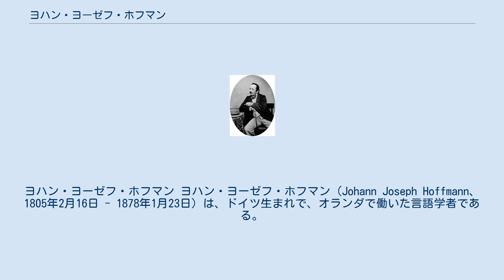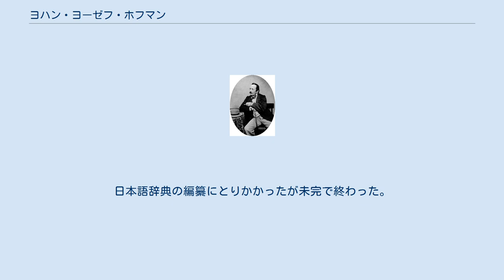ヨハン・ヨーゼフ・ホフマン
ヨハン・ヨーゼフ・ホフマン ヨハン・ヨーゼフ・ホフマン（Johann Joseph Hoffmann、1805年2月16日 - 1878年1月23日）は、ドイツ生まれで、オランダで働いた言語学者である。
日本語、中国語の研究を行い、ライデン大学の初代の中国語・日本語担当教授となった。
『日本語文典』("Japansche Spraakleer" )などの著作で知られる。
西洋においての真の意味の日本学の始祖と考えられる。
 ヴュルツブルクに生まれた。
ヴュルツブルク大学で文献学を学んだ後、1830年7月、アントワープのホテルの食堂でフィリップ・フランツ・フォン・シーボルトにたまたま出会った（同郷の訛りのドイツ語で東洋の見聞を話す人に「シーボルト博士をご存じないか？」と尋ねると「私だよ」と言われた）ことから、東洋学者としての活躍が始まった。
シーボルトの『日本』の著作に協力した。
ホフマンの研究は東洋学者スタニスラス・ジュリアンらから注目された。
1855年にライデン大学の初代日本学教授に任じられた。
1862年に日本のオランダ留学生、西周、津田真道の世話役を務めた。
1868年に『日本語文典』を出版し高い評価を得た。
日本語研究として『日本研究』『日本書誌』（シーボルトと共著）がある。
日本語辞典の編纂にとりかかったが未完で終わった。
日本の地を終世訪れることはなかった。